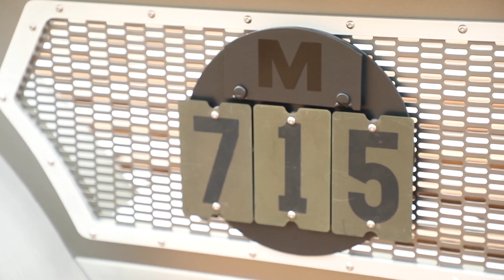Jeep® M-715 Five-Quarte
This channel is dedicated  to keeping you abreast of Technology and Science and Automotive manufactures  brands and products.